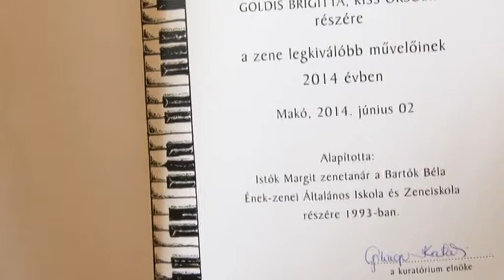Kamarazenekar kapta az Istók-díjat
Átadták a Makói Zeneiskola egyik alapítójáról, Istók Margitról elnevezett díjat. Az elismerést idén a Makói Általános Iskola hegedű kamarazenakara vette át.